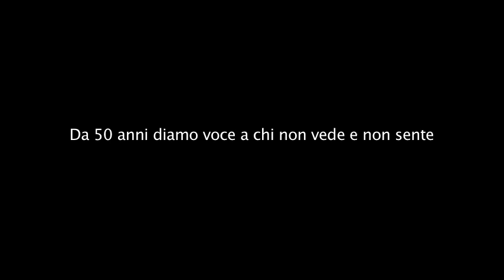Comunicare è...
Il 95% di tutto ciò che apprendiamo viene percepito attraverso la vista e l’udito.
Per un sordocieco, comunicare non significa solo parlare, ma vivere, entrare in contatto con gli altri, conoscere il mondo e uscire dall'isolamento in cui si trova.
❤ Guarda il video e condividilo sulla tua bacheca.